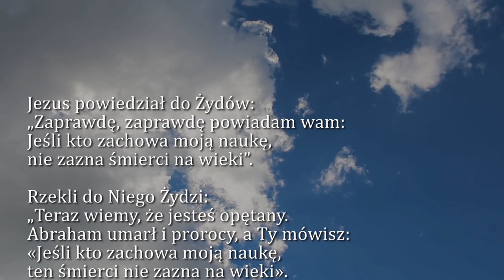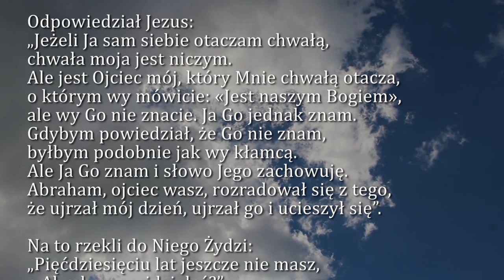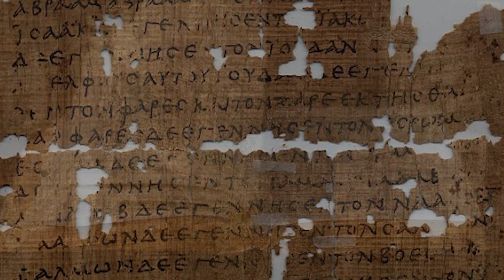Dobra Nowina na dziś | 2 kwietnia - Czwartek, V tyg. Wielkiego Postu